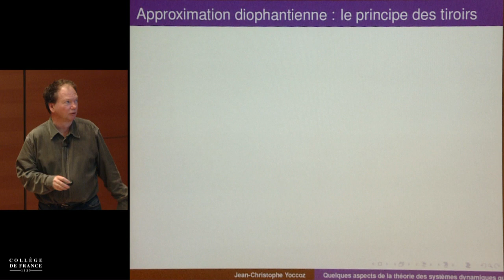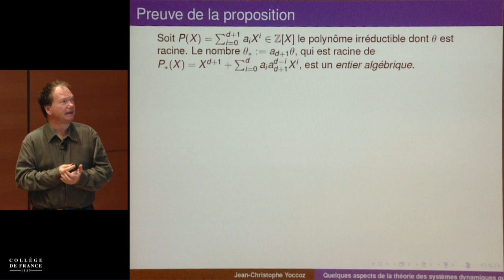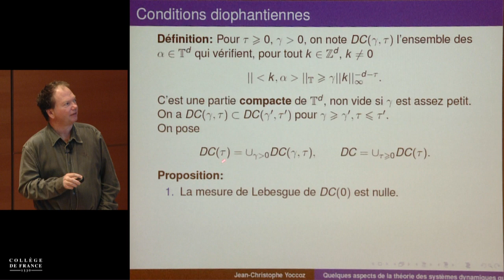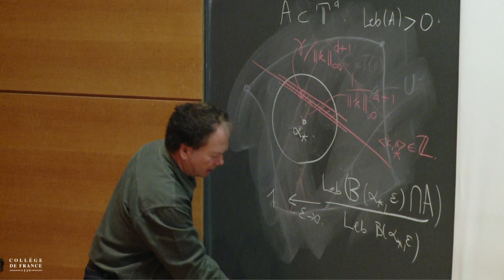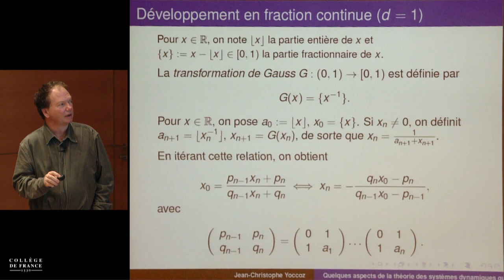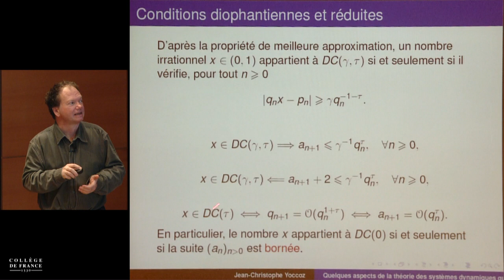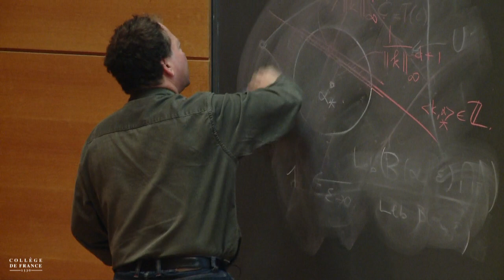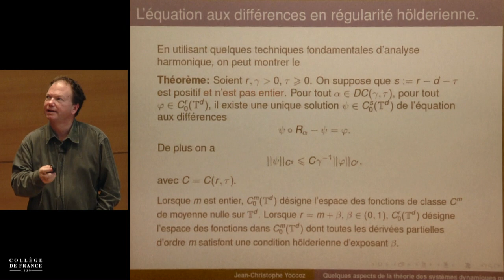Quelques aspects de la théorie des systèmes dynamiques... (2) - Jean-Christophe Yoccoz (2013-2014)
Enseignement 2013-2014 : Quelques aspects de la théorie des systèmes dynamiques quasipériodiques
Cours du mercredi 30 avril 2014 : Quelques aspects de la théorie des systèmes dynamiques quasipériodiques 2/2

Intervenant(s) : Jean-Christophe Yoccoz, Collège de France

Chaire Équations différentielles et systèmes dynamiques (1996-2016)
Professeur : Jean-Christophe Yoccoz